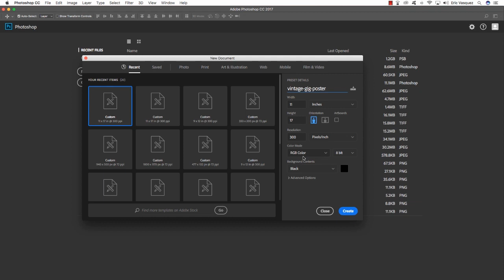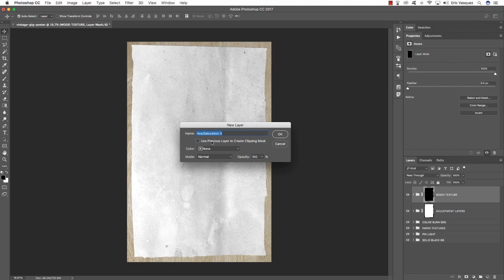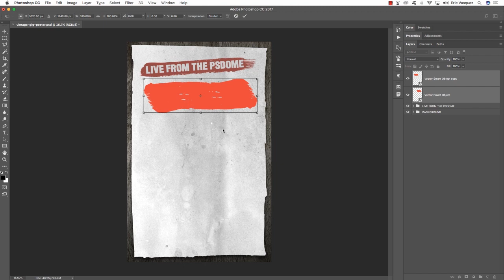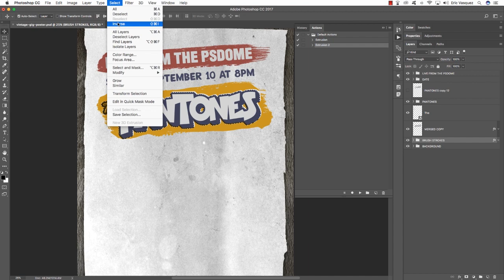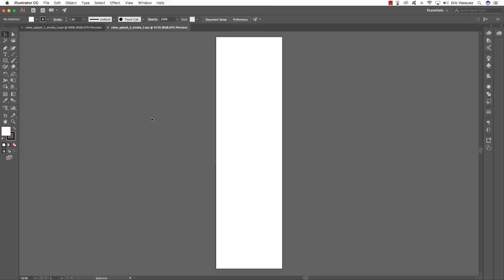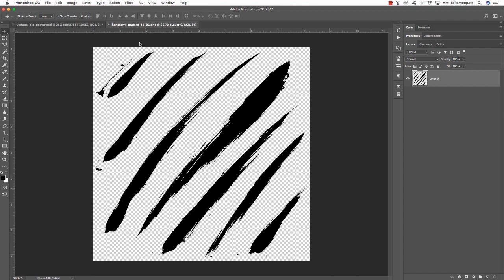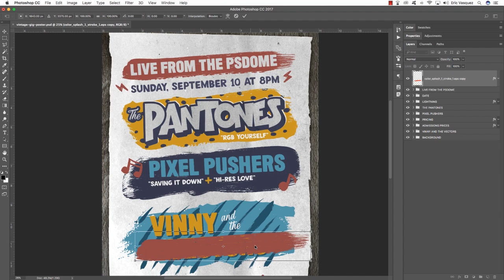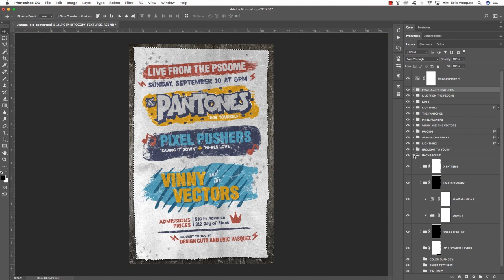PHOTOSHOP TUTORIAL | How to Create a Vintage Gig Poster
How to Create a Vintage Gig Poster in Photoshop

In this design tutorial you will learn how to create a vintage gig poster for a design-themed concert in Photoshop. We will be using a lot of hand drawn elements, textures, and playful font treatments to create this colourful and fun design!

How to Design a Bright Summer Music Festival Poster: Photoshop Tutorial